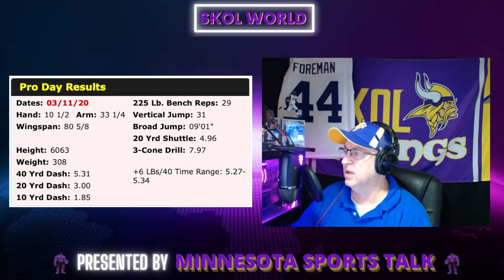Blake Brandel backup Left Tackle emerges as a potential starter in this League. Minnesota Vikings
I discuss the future of Blake Brandel with the Minnesota Vikings.

BLAKE BRANDEL:

Partnership  & Contest Rules

All entries will carry over to the future drawings. No Limit to how many times you enter.

November 22nd - Signed Chuck Foreman “Spin Doctor” Bobblehead
December 13th - Signed Chuck Foreman “Spin Doctor” Bobblehead
January 3rd - Signed Chuck Foreman #44 Vikings Jersey